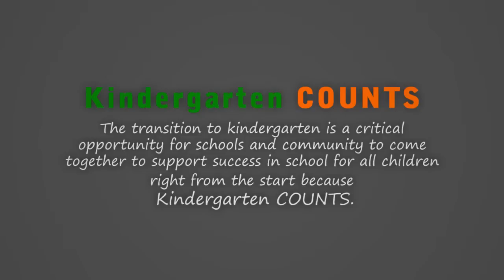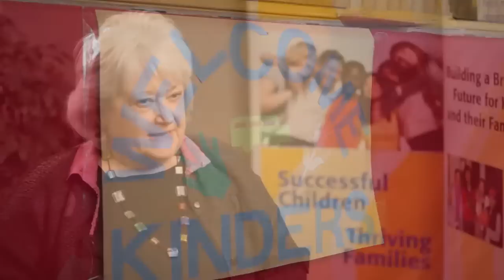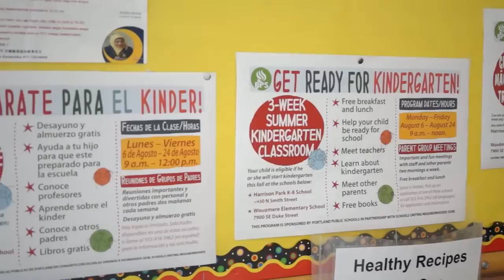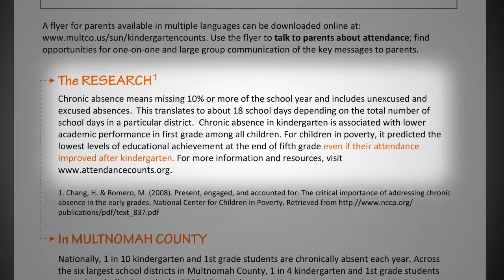Kindergarten Counts: Early Childhood and Community Schools LINKAGE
Kindergarten Counts is a community wide campaign coordinated through the Linkage initiative in Multnomah County bringing together early childhood and school partners to promote successful kindergarten transitions in SUN Community Schools for children and their families.